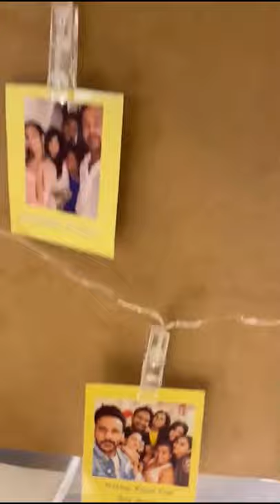Anita Hassandani’s baby shower celebrated with buddies Ekta Kapoor & Mushtaq Shiekh